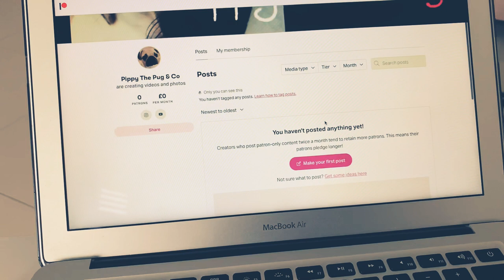YOU can now support | Get YOURSELF early access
You can now support Pippy The Pug and get yourself early access to videos and other features such as, pictures, posts, privilege only content, live-streams, shoutouts and other access.

We are even in the process of creating a Teespring account for Pippy so you can even get yourself branded clothing.

For all the support, thank you 🙏

Please show support here guys via this link. Look forward to seeing you there